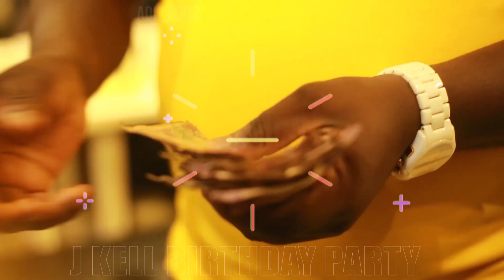Dj Consequences| J Kelly Birthday Party | @Delano Homes & Apartment.